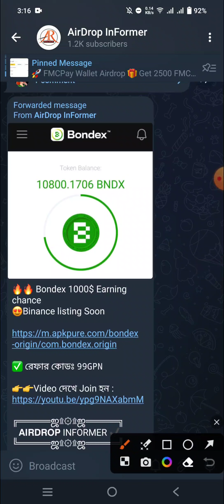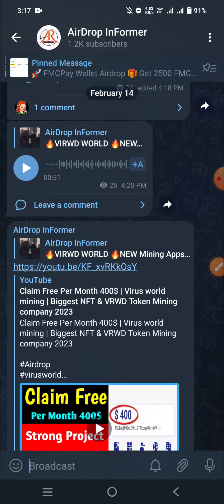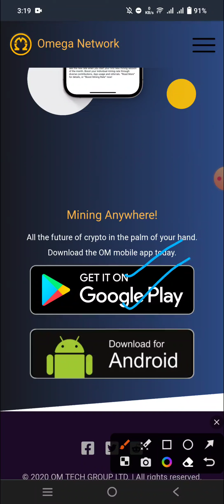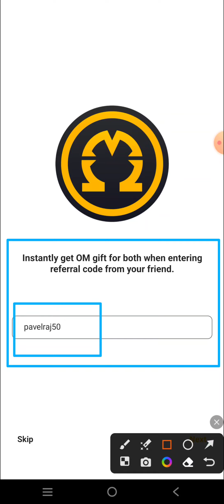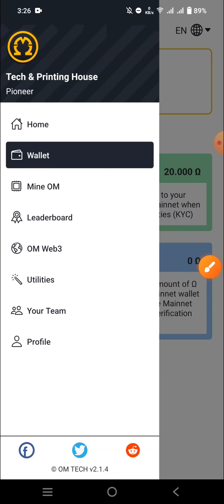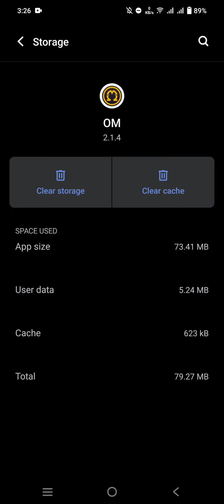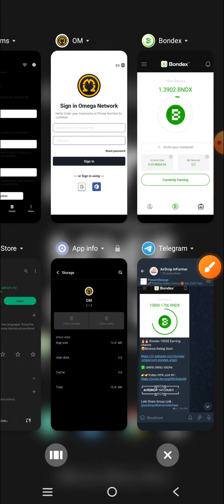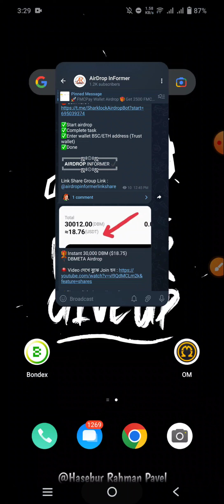Get Free 2000$ Instant | New Biggest Project Of 2023 | Omega Network | 2000$ Earning Chance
🔥How To Create My...

➡️Online Income

📌 Bangladeshi Youtuber